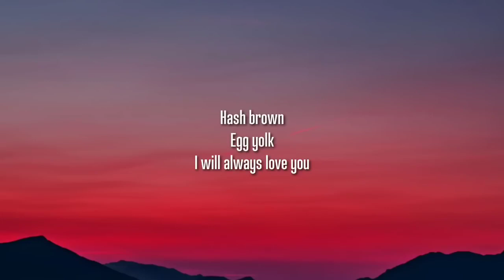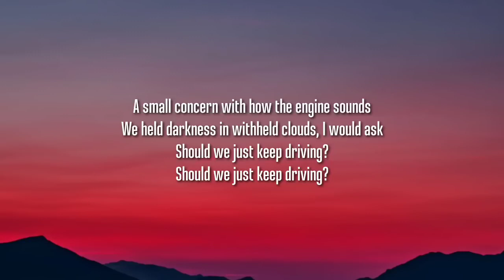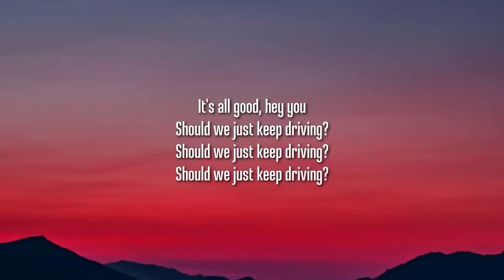Harry Styles - Keep Driving (Lyrics)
Lyrics:

Black and white film camera
Yellow sunglasses
Ash tray
Swimming pool
Hot wax
Jump off the roof

A small concern with how the engine sounds
We held darkness in withheld clouds
I would ask
"Should we just keep driving?"

Maple syrup
Coffee
Pancakes for two
Hash brown
Egg yolk

Passports in foot wells
Kiss her and don't tells
Wine glass, puff pass
Tea with cyborgs
Riot America
Science and edibles
Life hacks going viral in the bathroom
Cocaine, side boob
Choke her with a sea view
Toothache, bad move
Just act normal
Mocha pot, Monday
It's all good, hey you